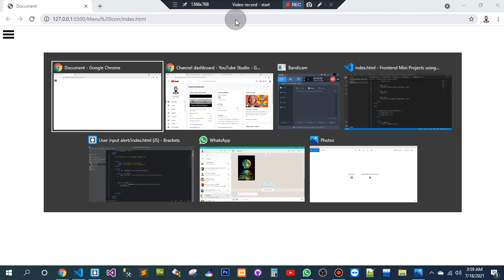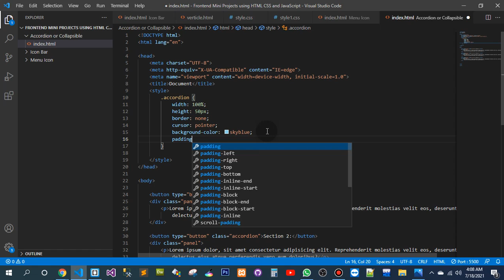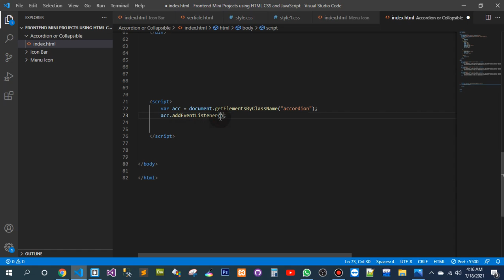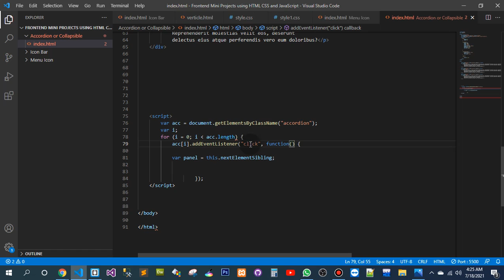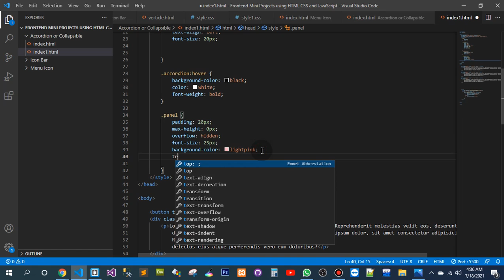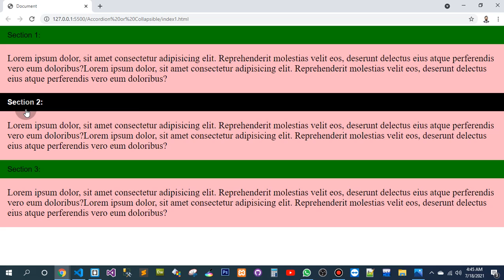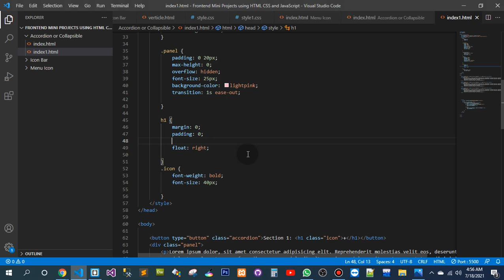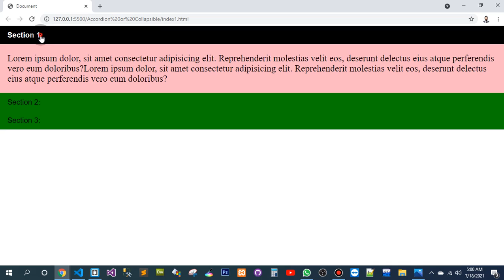Accordion / Collapsible Animation mini project of frontend using pure HTML CSS and JavaScript